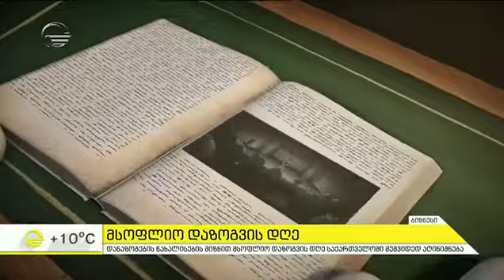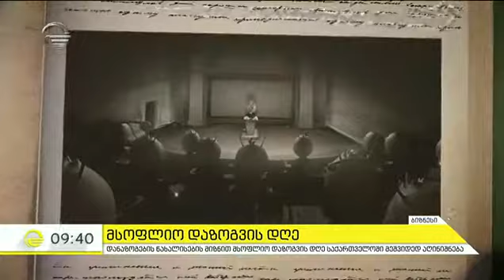მსოფლიო დაზოგვის დღე 2018